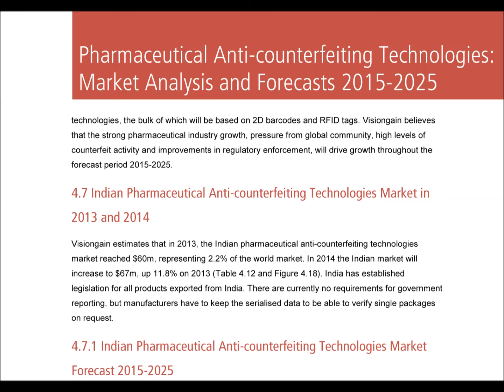Pharmaceutical Anti Counterfeiting Technologies Market 2015-2025 Report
Pharmaceutical Anti-counterfeiting Technologies – new study showing you trends, R&D progress, and predicted revenues
Where’s the pharmaceutical anti-counterfeiting technologies market heading? Visiongain’s brand new report shows you potential revenues to 2025, assessing data, trends, opportunities and prospects there.

Our 242-page report provides 126 tables, charts, and graphs. Discover the most lucrative areas in the industry and the future market prospects. Our new study lets you assess forecasted sales at overall world market, submarket and national level. You will see financial results, interviews, trends, opportunities, and revenue predictions. Much opportunity remains in this growing market.

Forecasts from 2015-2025 and other analyses show you commercial prospects
Besides revenue forecasting to 2025, our new study provides you with recent results, growth rates, and market shares. There you find original analyses, with business outlooks and developments. Discover qualitative analyses (including SWOT and STEP Analysis), company profiles and commercial developments.

Read the full transcripts of six exclusive expert opinion interviews from industry specialists informing your understanding and allowing you to assess prospects for investments and sales, including:
- Dave Coons, VP of Advanced Markets and Technology; Laurie Eldridge-Shanaman, Director, Global Healthcare Practice; Clive Hohberger; Previously VP of Technology Development at Zebra Technologies
- Ryon Packer, Chief Marketing Officer and General Manager at Authentix
- Dr Michael Hogan, Vice President of Life Sciences at Applied DNA Sciences
- Mike Messmer, General Manager at NovaVision
- Dr Fred Jordan, Chief Executive Officer at AlpVision
- Spokesperson from a leading anti-counterfeiting technologies company based in the US